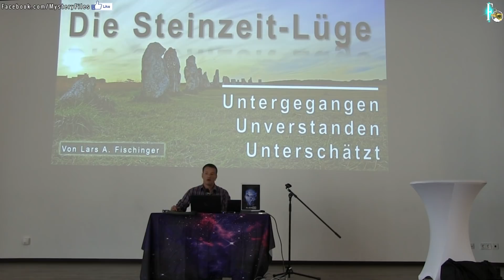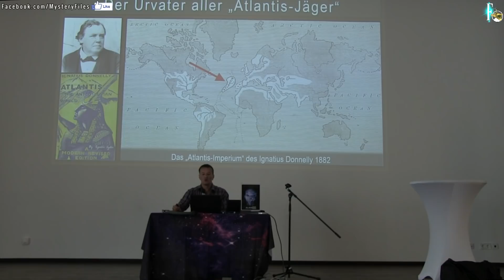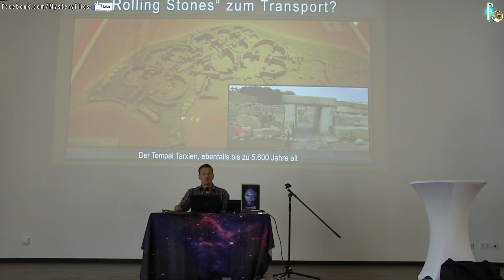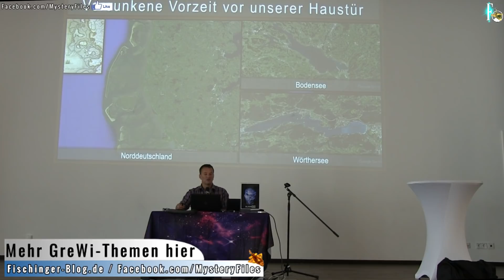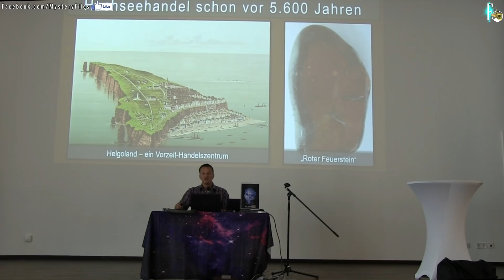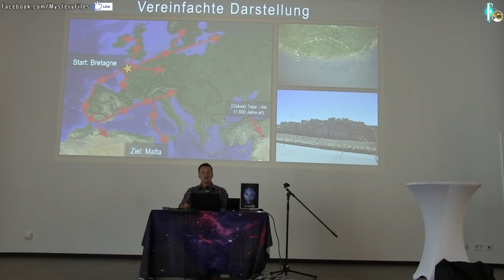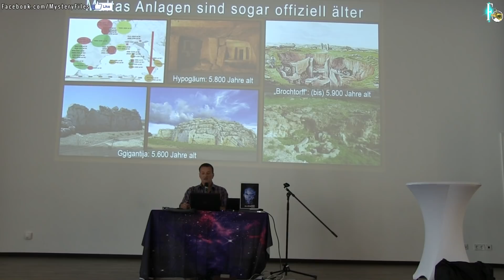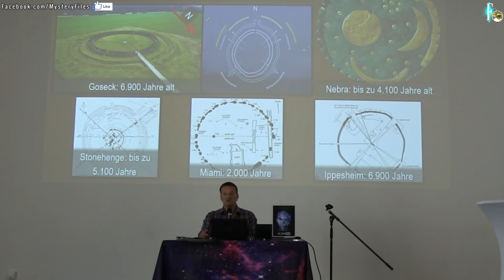Die Steinzeit-Lüge: Megalithen, Malta, Atlantis und versunkene Kulturen (Vortrag von 2019)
(Neu geschnitten)
Die Steinzeit – immer noch eine Epoche der Menschheit voller Geheimnisse, Mysterien, Spekulationen und Widersprüche. Eine längst versunkene Welt, von der heute eindrücklich zahllose Megalithanlagen zeugen. Zum Teil gigantische Steine, die zu „kultischen Zwecken“ von unseren Ahnen vor Jahrtausenden errichtet wurden. Eine Zeit, in der nicht wenige Autoren und Forscher auch das legendäre Atlantis datieren und „lokalisieren“.

Der Vortrag mit dem absichtlich provokant gewählten Titel „Die Steinzeit-Lüge“ vom 17. August 2019 gibt einen Einblick in die unbekannte Welt der Steinzeit.

Von Widersprüchen, offensichtlichen Verbindungen, sensationellen Funden und Erkenntnissen bis vollkommen ungelösten Rätseln der Magalithkultur.
Bleibt neugierig …

+++ NEU +++ NEU +++ NEU +++ NEU +++ NEU +++ NEU +++
►„Die Himmelsscheibe von Nebra:“
►„Astronomie und Mythos in der Bronzezeit“
►„Die Steinzeit“
Euer Jäger des Phantastischen
Fischinger-Online